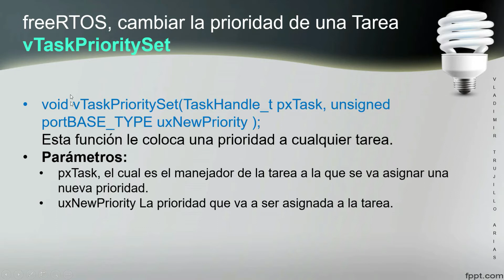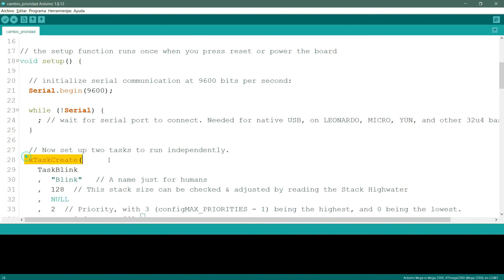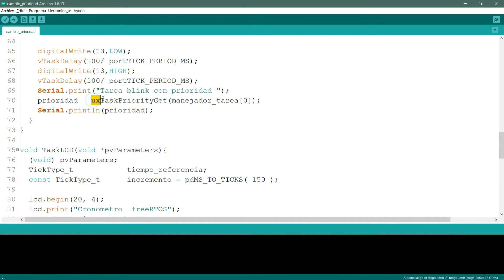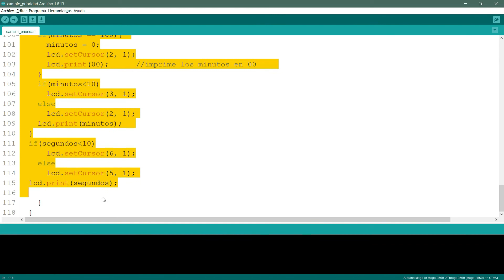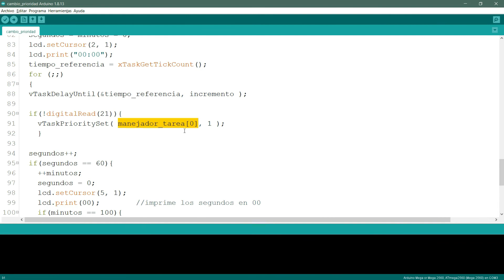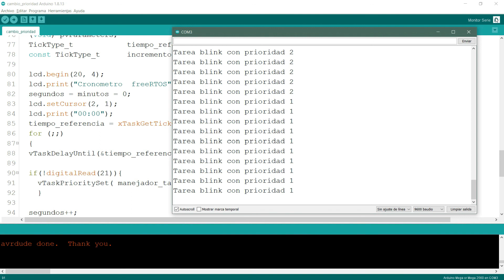Cambios de prioridad en freeRTOS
En este vídeo muestro cómo realizar el cambio de prioridad a las tareas en el entorno freeRTOS, utilizando las funciones uxTaskPriorityGet() y vTaskPrioritySet()
código fuente: